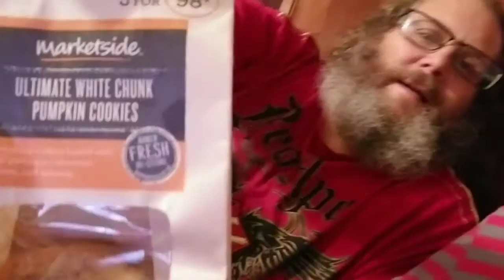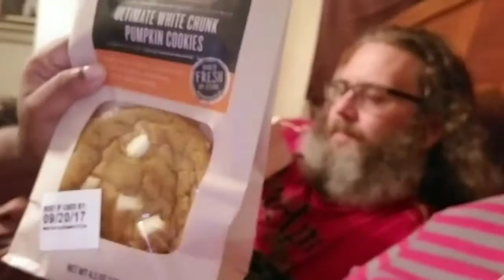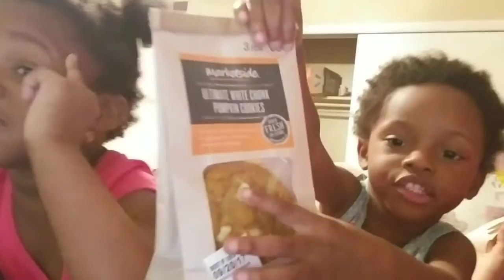Taste Test: Pumpkin cookies 9.28.17